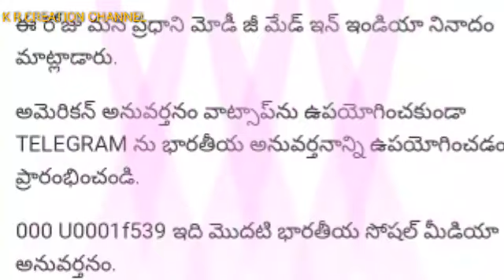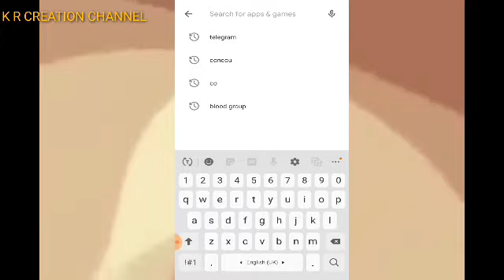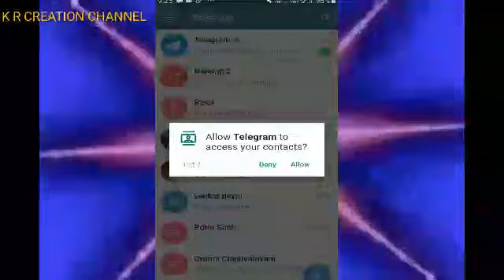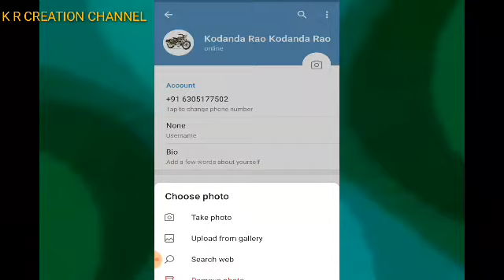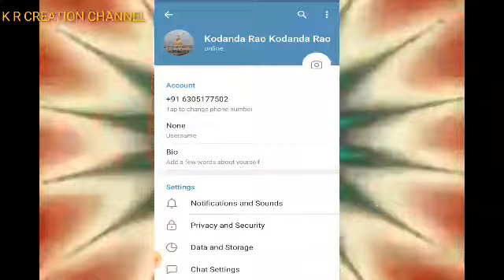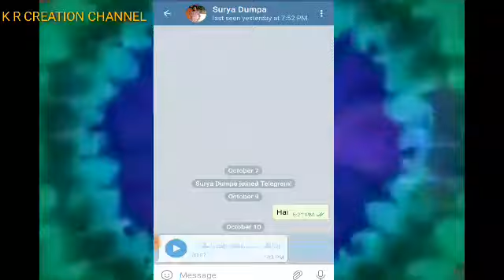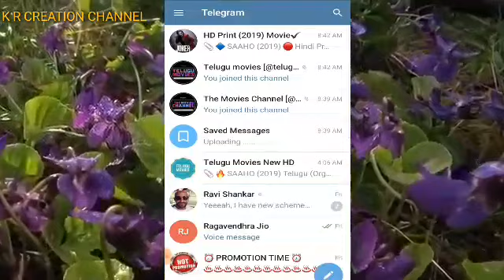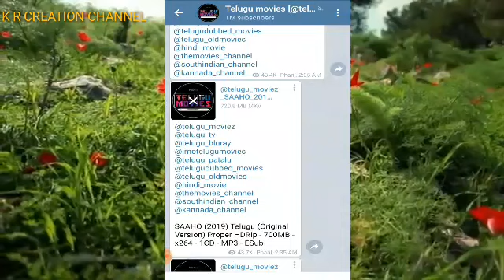🇮🇳🇮🇳🇮🇳Telegram app🇮🇳🇮🇳🇮🇳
Telegram telugu explanation /K R CREATION CHANNEL/